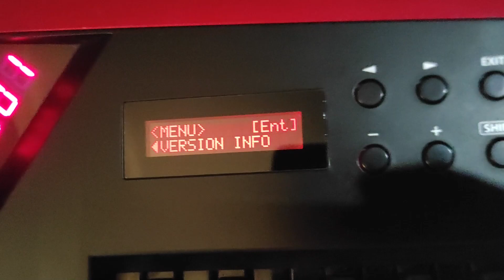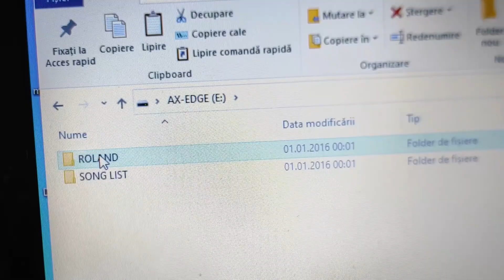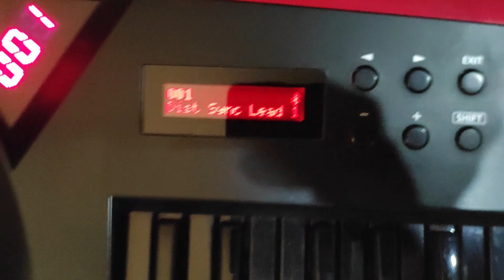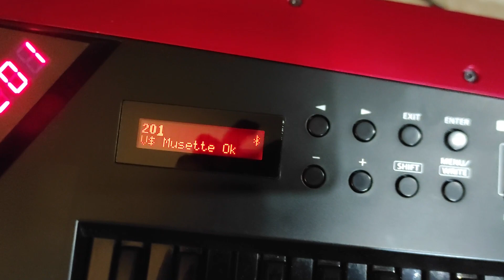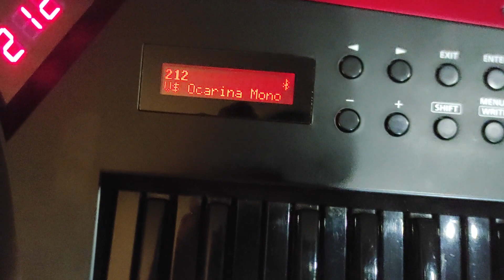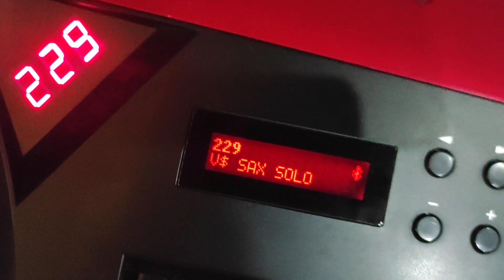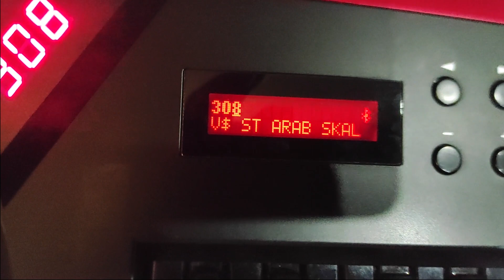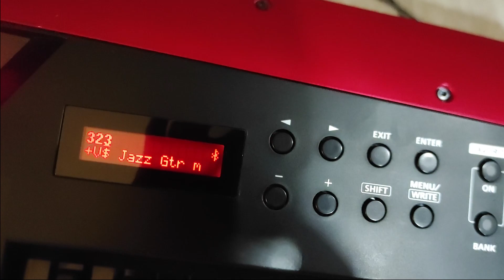NEW TONES for Roland Ax Edge: Accordion, Leads, Arabic Strings, Balkan - How to Upgrade New Tones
This is the new tones i created for Roland Ax Edge:

Accordion, Whistle, Leads, Arabic Violin, Ocarina, Flute, Supita, Banat, Cortan

This is the list with my tones:

201: V$ Musette Ok
202: V$ Musette
203: V$ Musette ALBAT
204: V$ Cantora1
205: V$ Cantora X
206: V$ Acord It
207: V$ Acord Sp GEN
208: V$ Supita Gen
209: V$ Acord FluX
210: V$ Supita II G
211: V$ Acord Flu

K-Edge LIST1
212: V$ Ocarina Mono
213: V$ Vamp Flu1
214: V$ NAI ZAMFIR
215: W$ Ocar&Stak_
216: V$ Flu/Puff
217: V$ Fluier Fix
218: V$ Y V50 Org
219: V$ Lead Paradise
220: V$ New Leadz V
221: V$ Lead Flute
222: V$ Impr STAK
223: V$ Old Organ
224: W$ OrganStak_
225: V$ Chitara Top m
226: V$ Jazz Gtr m
227: V$ Chitara LAUTA
228: V$ Love Sax
229: V$ SAX SOLO
230: V$ BANAT'Sax
231: V$ Buzz 'Sax
232: V$ Trumpet Club
301: V$Brass Gang
302: W$Brass Gang+
303: V$
304: V$ TRumpet+STR
305: V$Tromp m flange
306: V$ ARAB STRINGS
307: V$ Modern String
308 V$ ST ARAB SKAL
309: V$ ST ARAB NORMA
310: V$ VIBRAPHON+STR
311: V$ Strings Gras
312: VS Impr STAK

TROMP+STRINGS
V$ Strings Gras
314: W$ OrganStak__
315: V$ Ansamblu
316: Steel-str.Gtr
317: V$ ARAB STR+FLU
318: V$1ST ARAB NORMA
319: V$1 KAVAL

320:+V$ Acord It
321:+V$1 KAVAL
322:+V$ Lead Paradis
323:+VS Jazz Gtr m